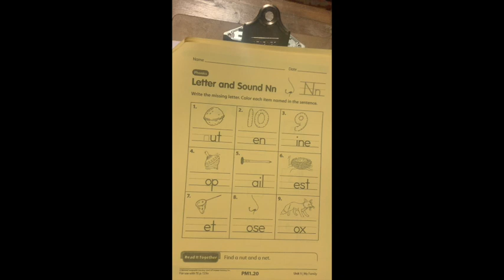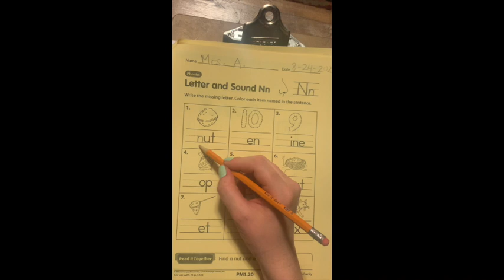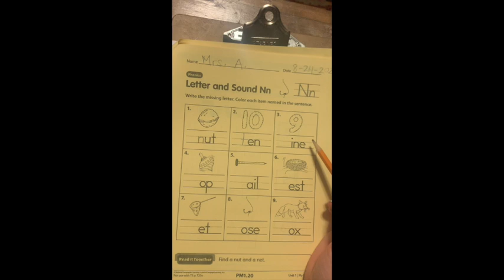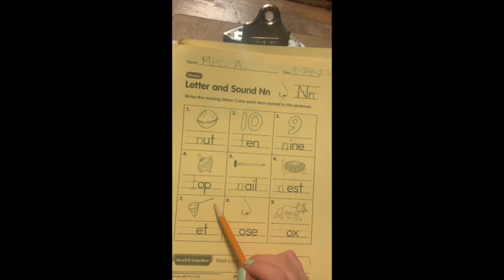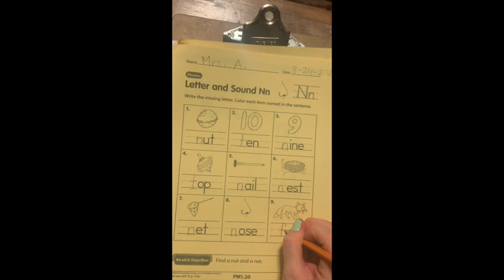Week 1 Monday Phonics Grade 1